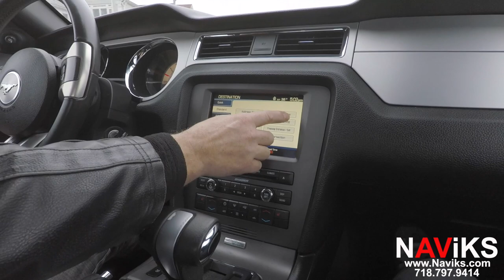2010 Ford Mustang GT SYNC NAViKS Video In Motion Bypass Navigation & DVD in Motion